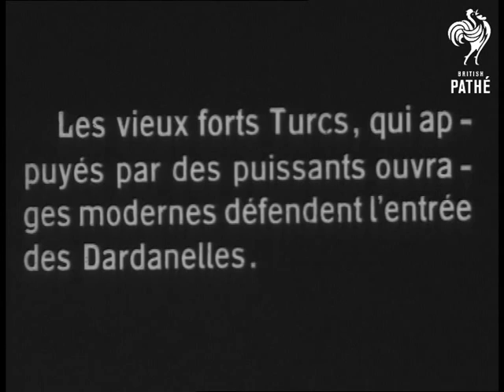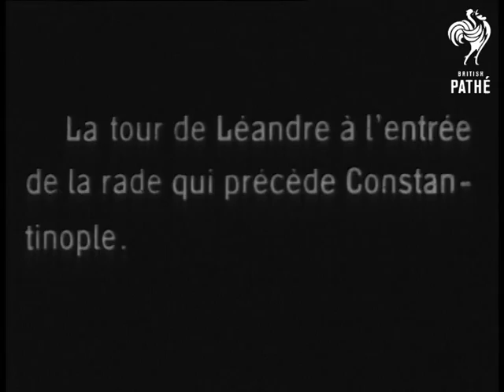Through The Dardanelles By Boat AKA La Turquie (1920-1929)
Through the Dardanelles by boat.  French titles: 'Un Pays Qui Agonise: La Turquie'.

Turkey.

Tracking shots from boat going through the Dardanelles. A few sailing ships & boats of different sizes pass. Ancient Turkish fortresses on hills; w/ wall going up a 45 degree angle slope. Passing near cemetery on bank. Houses at edge of water. Lighthouse; the Tower of Leander.

Entering Constantinople (later named Istanbul). Many boats docked; mosque at edge of water. Passing US ship. Many buildings along the banks; in various styles and states of repair.

Note: originally black and white film w/ colour tint.
 FILM ID:2448.09